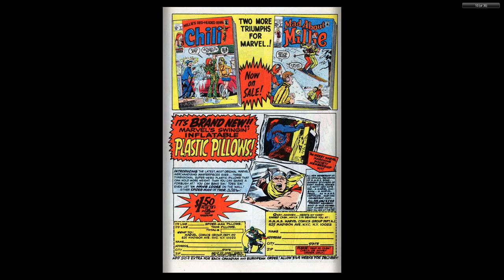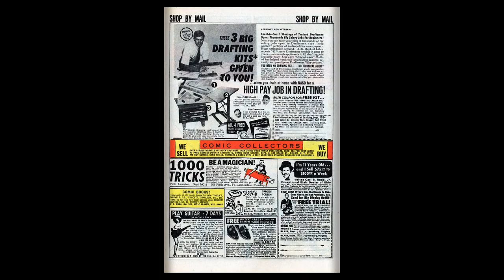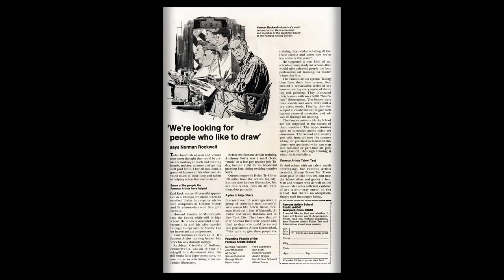196906 Millie the Model v1 171